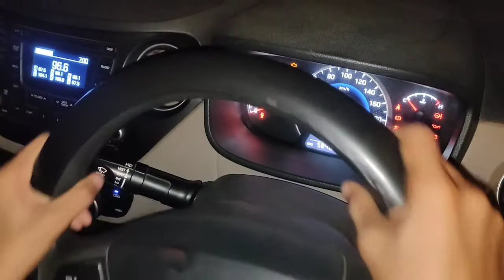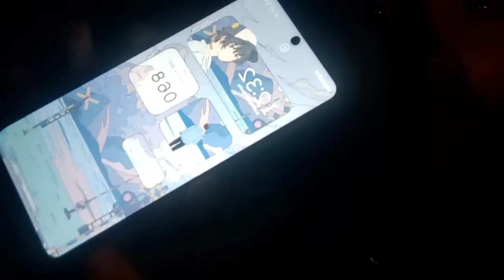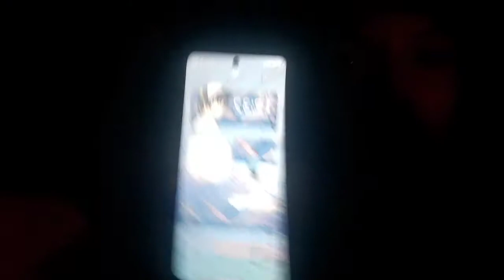12 hours challenge for car sleeping with Aryan || Gupte Yadav Vlogs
12 hours challenge for car sleeping with Aryan || Gupte Yadav Vlogs